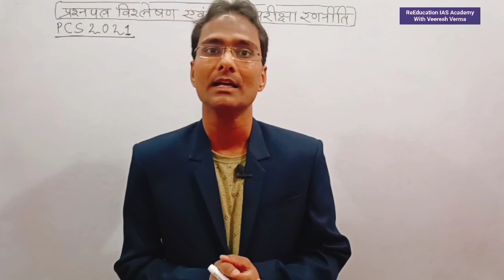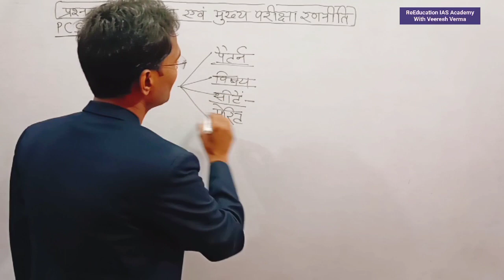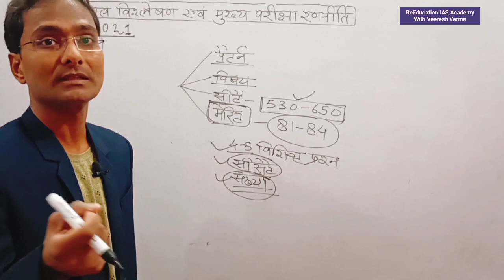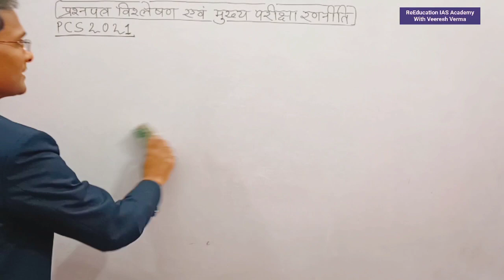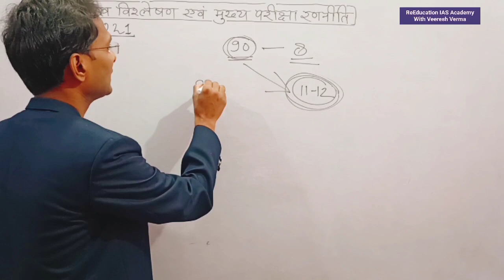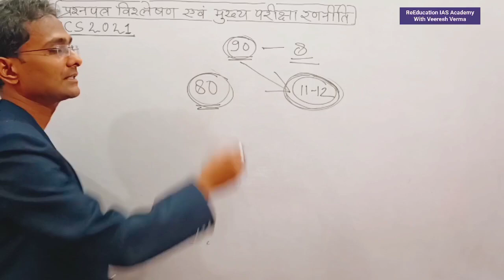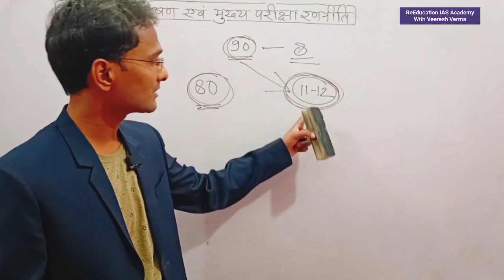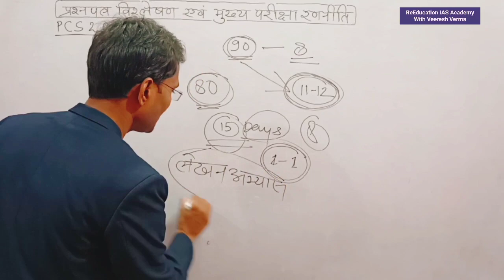PCS PRE 2021 Ans key प्रश्नपत्र विश्लेषण Paper analysis cut off मुख्य परीक्षा रणनीति Mains Strategy